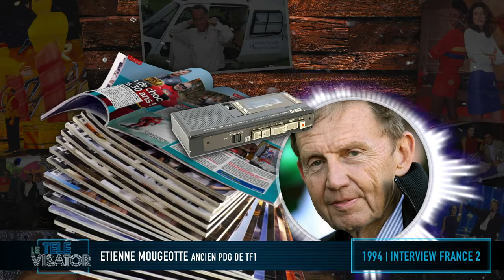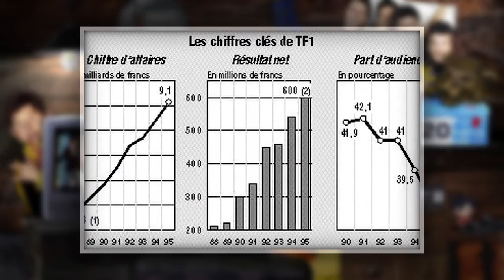L'ACCIDENT INDUSTRIEL DE DECHAVANNE : Tout le Toutim | Le Télévisator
La télévision regorge de milliers d'histoires et d'anecdotes.
Le principe de cette chaîne est de vous les raconter.

Pour cette nouvelle chronique d'histoire TV, retour sur un terme fréquemment utilisé dans les médias, mais dont on ne connait que très peu l'origine, celui d'accident industriel. Vous allez comprendre pourquoi ce terme est étroitement lié à Christophe Dechavanne.

Merci à Anthony pour le montage qui déchire, ainsi que Nicolas pour les musiques tout aussi déchirantes.

J'espère que cette émission vous plaira, j’attends avec impatience vos avis dans les commentaires !

CET ÉPISODE EST UN REUPLOAD DE NOTRE ANCIENNE CHAINE YOUTUBE

Script :
Terme télévisuel inventé à l'origine par Patrick Le Lay, président de TF1 de 1988 à 2008, il désigne un immense échec d'audience. Cette phrase a été prononcée pour la première fois en juin 1995 lors d'une conférence auprès d’analystes financiers à propos de Christophe Dechavanne; suite à l'échec de son émission quotidienne "Coucou c’est nous" et à sa suppression annoncée.
Pour remettre cette phrase dans son contexte, écoutez bien ceci : Lassé et fatigué après 2 ans de « déconnade », Christophe Dechavanne souhaite arrêter son émission « Coucou c'est nous ! », pour investir le créneau ultime..., celui fantasmé par tous les animateurs..., le prime-time !
TF1 n'était pas très emballée à l’idée et aurait largement préférer continuer « Coucou c’est nous », qui, après avoir mis quelques semaines à décoller, à fini trouver son rythme de croisière. Mais elle accepte la proposition, et va même jusqu’à aller laisser à Dechavanne la case du jeudi soir habituellement dédiée aux séries policières. C'est le début du renouveau. Il se nomme « Tout le Toutim ! »

Tout le Toutim est un Coucou c'est Nous XXL. Il en reprend les mêmes ingrédients. Des personnes autour d’une table avec un invité et des happenings. Ça me rappelle quelque chose..., mais en Prime-Time !
Et c'est peut être ça le problème ! L'émission n’apporte rien de nouveau et les audiences s’en ressentent. Dès son lancement , elle est systématiquement battue par Envoyé Spécial sur France 2.
Le contenu de la première émission avec un Dechavanne déguisé en hamburger dans un système digestif géant, fut adoubé « formidable » par Etienne Mougeotte, directeur de l’antenne, le soir de la diffusion.
Ce même contenu sera qualifié par ce dernier de « merdique », le lendemain à 9h lors des résultats d’audience.
L’audience de cette première était pourtant de 5,2 millions de spectateurs, un score rare de nos jours à part pour Koh-Lanta...
Suite à ce qui est officiellement considéré comme une « déculottée », après le 4e numéro, l'émission est mise en pause le temps de quelques semaines, ce qui rend furieux Christophe Dechavanne. Il obtient de TF1 la lecture d'un communiqué au 20 heures le soir de la déprogrammation dans lequel il refuse de reprendre l'émission et attaque en justice la chaîne.
De vous à moi, cela ressemble plus à une excuse bidon de TF1 pour arrêter les frais de l’émission. Actuellement « Le Juste Prix version Lagaf ’ » est aussi en pause depuis 5 ans pour mieux revenir prochainement, Des exemples comme cela, il est facile d’en trouver.
Pour revenir au sujet, un terrain d'entente fut rapidement trouvé, et il fut décidé que l'émission » Coucou c'est nous » reviendrait en accès, sous le nom « Coucou », dès Janvier 1995.
Elle se substituera alors aux séries Américaines qui occupaient ce créneau horaire, faute d’un remplaçant à » Coucou c’est nous ». Nagui avait à l’époque été approché par TF1 pour reprendre la case mais avait refusé la proposition pour rester sur France 2 et y produire N’oubliez pas votre Brosse à Dents.
Malheureusement pour Christophe Dechavanne, le mal est fait ! Les téléspectateurs ne l'attendent plus et l’audience à migrée vers Michel Drucker et son Studio Gabriel sur France 2 qui le battra en permanence. Il fait alors moins bien que les Séries Américaines diffusées quelques mois auparavant. C’est la catastrophe !
TF1 va même plus loin, indiquant que « l’erreur de parcours » de Dechavanne a fait perdre 1,5 % de la part d’audience totale de la chaîne. Rien que ça !
Et comme moins d'audience c’est moins d’argent, voici un magnifique... Accident industriel !